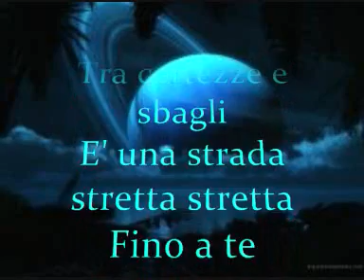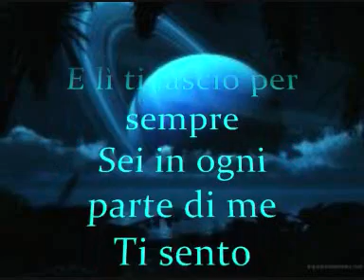Canzoni d'Amore - sei nell'anima -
Canzoni d'Amore - sei nell'anima -Vado punto e a capo così
Spegnerò le luci e da qui
Sparirai
Pochi attimi
Oltre questa nebbia
Oltre il temporale
Cè una notte lunga e limpida,
Finirà

Ma è la tenerezza
Che ci fa paura

Sei nellanima
E lì ti lascio per sempre
Sospeso
Immobile
Fermo immagine
Un segno che non passa mai

Vado punto e a capo vedrai
Quel che resta indietro
Non è tutto falso e inutile
Capirai
Lascio andare i giorni
Tra certezze e sbagli
E una strada stretta stretta
Fino a te

Quanta tenerezza
Non fa più paura

Sei nellanima
Sei in ogni parte di me
Ti sento scendere
Fra respiro e battito

Sei nellanima

Sei nellanima
In questo spazio indifeso
Inizia
Tutto con te
Non ci serve un perchè
Siamo carne e fiato

Goccia a goccia, fianco a fianco

gianna nannini